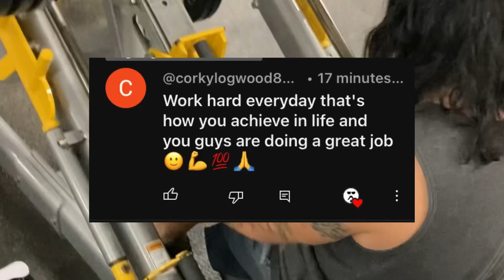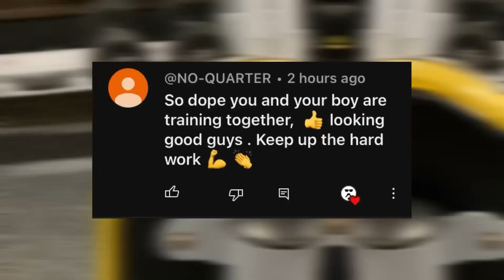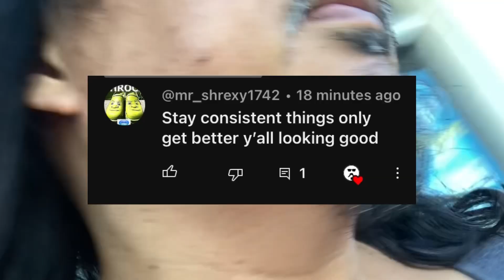FITNESS JOURNEY 😎🤓 Father and Son Workout 64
Worked on legs and biceps. Father and Son Fitness Journey. Documentary Workout 64.

Total sets:
Legs 13x10-13
Biceps 13x10-13

If you would like to buy our next protien shake just click on the ‘Buy Super Thanks’ button on any of our YouTube videos. Thank you.